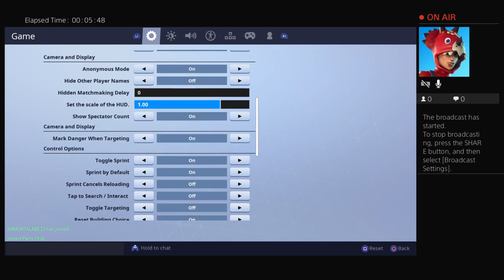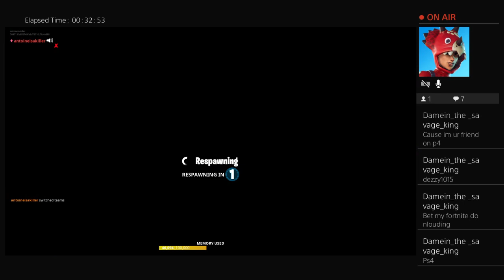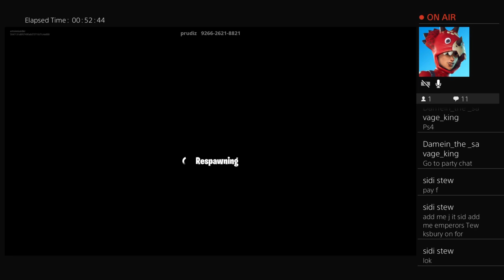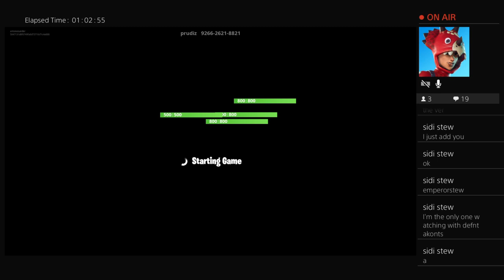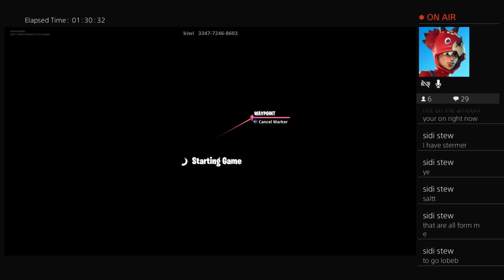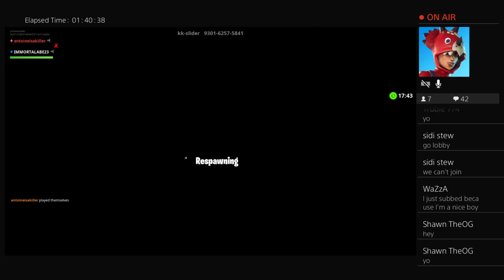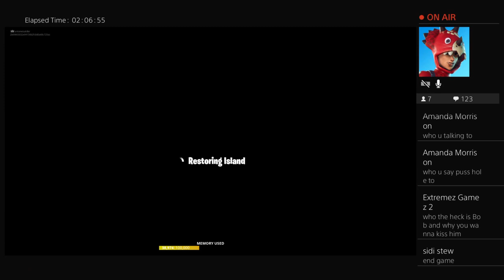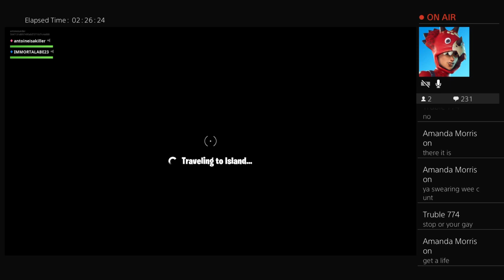Carban cammado gameplay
VAR